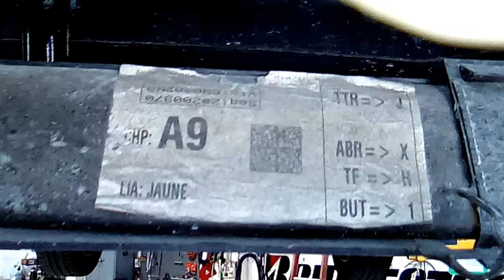PEUGEOT 208 Y SU "PAQUETERIA FRANCESA" Detalles Bajo Chasis